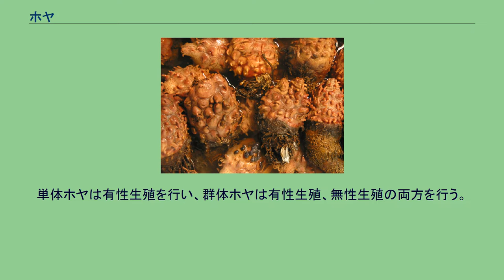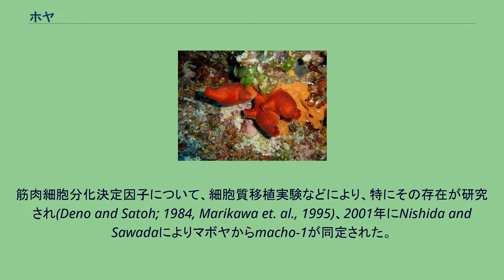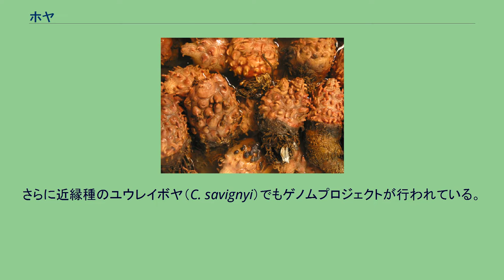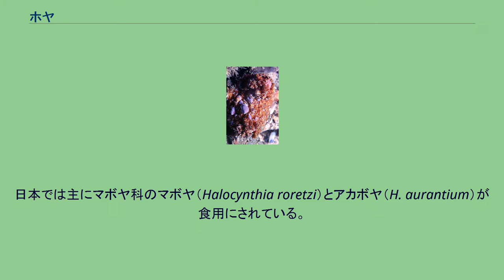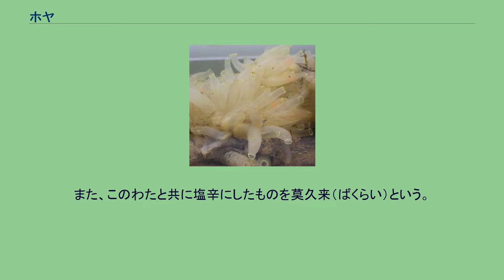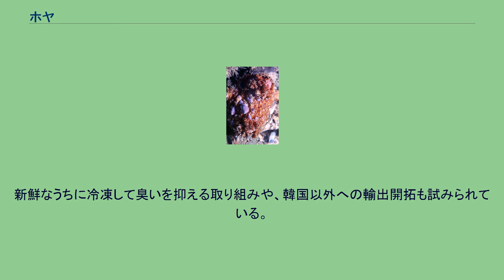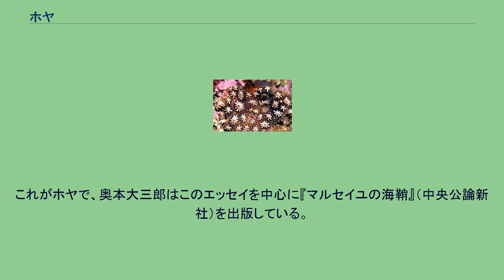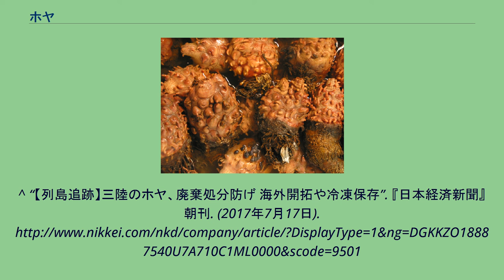ホヤ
ホヤ（海鞘、老海鼠、保夜）は尾索動物亜門ホヤ綱に属する海産動物の総称。
2000種以上が知られる。
餌を含む海水の入り口である入水孔と出口である出水孔を持ち、体は被嚢（ひのう）と呼ばれる組織で覆われている。
成長過程で変態する動物として知られ、幼生はオタマジャクシ様の形態を示し遊泳する。
幼生は眼点、平衡器、背側神経、筋肉、脊索などの組織をもつ。
成体は海底の岩などに固着し、植物の一種とさえ誤認されるような外観を持つ。
成体は、脊索動物の特徴である内柱や鰓裂をはじめ、心臓、生殖器官、神経節、消化器官などをもつ。
脊椎動物に近縁であり、生物学の研究材料として有用。
血液（血球中）にバナジウムを高濃度に含む種類がある（Michibata et. al., 1991など）。
現在確認されている中では、体内でセルロースを生成することのできる唯一の動物であり、これは遺伝子の水平伝播を示唆していると考えられている。
生活様式は、群体で生活するものと単体で生活するものがある。
単体ホヤは有性生殖を行い、群体ホヤは有性生殖、無性生殖の両方を行う。
世界中の海に生息し、生息域は潮下帯から深海まで様々。
多くのホヤは植物プランクトンやデトリタスを餌としている。
漢字による表記では、古くには「老海鼠」、「富也」、「保夜」などの表記も見られる。
ホヤの名は、「ランプシェードに当たる火屋（ほや）にかたちが似ている」から、または「ヤドリギ（ほや）にそのかたちが似ている」から。
またマボヤはその形状から「海のパイナップル」と呼ばれることもある。
なお、俗称でホヤガイ（海鞘貝、ホヤ貝）と呼ばれることがあるが、軟体動物の一群に別けられる貝類とは全く分類が異なっている。
ホヤの卵は「モザイク卵」として知られている。
つまり、初期発生中の割球を解離したり破壊すると、決まった運命の組織にしか分化しない（Conklin;1905など）。
加えて受精後すぐの卵に明確な境界がみられ、それぞれの領域が将来の各組織に受け継がれることから、母性細胞分化決定因子の存在が示唆されてきた。
筋肉細胞分化決定因子について、細胞質移植実験などにより、特にその存在が研究され(Deno and Satoh; 1984, Marikawa et. al., 1995)、2001年にNishida and Sawadaによりマボヤからmacho-1が同定された。
ただし、筋肉や表皮などは、自立分化能を持つが、脊索は誘導を必要とすることが示されている（Nishida;2005など）。
発生中の各割球が将来どの組織に分化するかを示した「細胞系譜」は、マボヤではNishidaらによって詳細に示されている（Nishida;1987など）。
ホヤの属する脊索動物門には、ヒトを含む脊椎動物亜門が含まれており、遺伝子を操作したホヤを使えば、脊椎動物が進化する過程の再現実験にも利用できる。
カタユウレイボヤ（Ciona intestinalis）は組織の構造が単純で成長が早く、養殖が可能で安価に入手できるなど実験動物としての利点が多数あるため、生物学において発生学の発生のモデル生物として用いられる。
東京大学大学院理学系研究科附属臨海実験所ではナショナルバイオリソースプロジェクト事業に基づいてカタユウレイボヤの野生型個体を供給している。
2002年にはドラフトゲノム配列が決定された（Dehal et. al.,）。
動物としては7番目となる。
さらに近縁種のユウレイボヤ（C. savignyi）でもゲノムプロジェクトが行われている。
ホヤの幼生には臭いを感知する胚組織が存在し、生殖に関わるホルモンを分泌する細胞との関わりから生殖や嗅覚の遺伝病の治療に関する研究への寄与が指摘されている。
上記以外にも、様々な分野においてホヤを用いた研究は世界中で盛んに行われている。
Kott（1992）ら別の分類体系を主張するものもあるが、ここではN.Satoh著"Developmental Biology of Ascidians"（1994）に紹介されているものを用いる。
和名は日本海洋データベースに基づく。
Order Enterogona Order Enterogona マメボヤ目（ヒメボヤ目、腸性目） Order Pleurogona Order Pleurogona マボヤ目 マボヤの刺身 ホヤは日本、韓国、フランスやチリなどで食材として用いられている。
海産物らしい香りが強く、ミ...